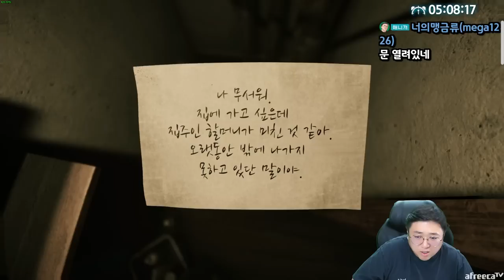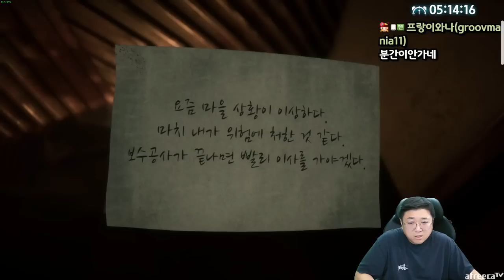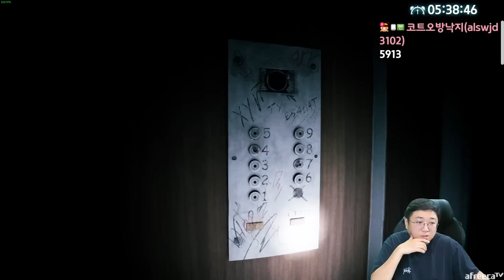너무 무서워서 결국 바지에 오줌쌌습니다... (23.08.06-6)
[음원출처]